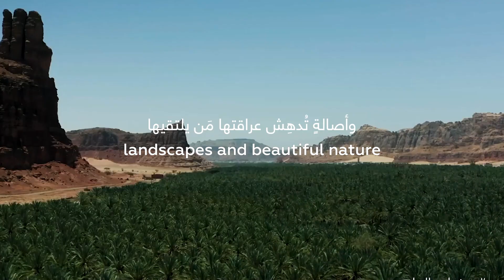Ramadan in AlUla رمضان في العلا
AlUla would like to wish all those celebrating, Ramadan Kareem!
A time for reflection and celebration; for families and friendships – Ramadan in AlUla is a special time for everyone.

العلا تُهنئكم بحلول شهر رمضان المبارك، وتتمنى أن يكون كريمًا عليكم وعامرًا بالخير والبركة، وتدعوكم إلى الاستمتاع بقضاء الشهر الفضيل فيها مع من تُحبون، ففي أرض الحضارات مُتّسعٌ للبهجة في كُلِّ حين.